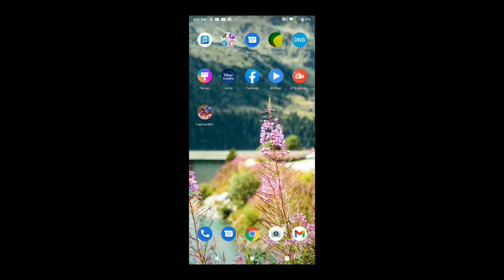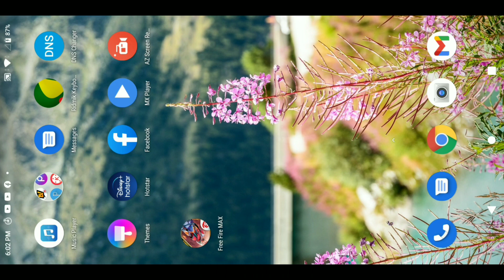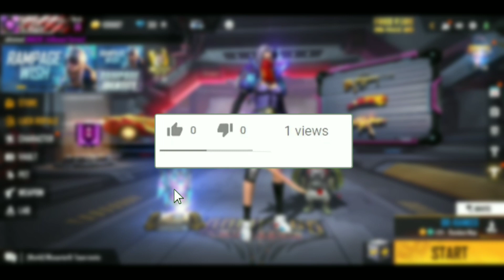How To Solve You're Already In Game MM_1 Problem In Free Fire | Free Fire Max Match Starting Problem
🔴🟣About This Video 😀👇
1) how to solve you're already in game mm_1 problem in free fire
2) free fire you're already in game problem 3) you're already in game mm_1
4) match start problem in free fire
5) match start problem
6) game start problem solve
7) you're already in game problem solve
8) free fire match Starting problem
9) free fire game starting problem
10) free fire you're already in game
11)you're already in game mm_1 problem solution
12)you are already in game (mm_1)
13)how to solve you're already in game mm_1 problem
14)free fire you're already in game problem
15)how to fix free fire you're already in game problem
16)free fire you're already in game (mm_1) problem solved

How To Solve You Are Already In Game MM_1 Problem In Free Fire Free Fire Match Starting Problem

🔴🔵Topic Covered in This Video 👇👇
1) how to solve you're already in game mm_1 problem
2) how to fix free fire you're already in game problem
3) you're already in game mm_1 problem
4) free fire you're already in game problem
5) free fire match Starting problem
6) free fire game starting problem
7) match start problem
8) game start problem solve
9) free fire starting problem after update
10) you're already in game mm_1 problem Solution
11) you're already in game mm_1, solution
12) solve match start problem in free fire
13) game start Problem ff
14) problem FF game start in free fire

🔴🔵Topic Related In This Video 👇👇
1) how to solve you are already in game in free fire
2) how to solve you're already in game mm_1 problem
3) free fire you're already in game (mm_1) problem solved
4) free fire you're already in game problem
5) you're already in game problem free fire
6) how to fix free fire you're already in game problem
7) you're already in game mm_1 problem
8) you're already in game problem
9) you're already in a game problem
10) you're already in game mm_1 problem solution
11) free fire match starting problem Free Fire You are Already in a game mm problem Ff you are already in game Problem Solve

🔵Tags Ignored 👇👇
1) Free Fire you are already in a game mm problem
2) Free Fire you Are Already in Game problem
3) Ff you are already in game
4) Why ff you are already in game Free Fire Max
5) You are already in game
6) Why ff you are already in game Problem 7) Solve FF Team is any game FF

1) free fire you're already in game (mm_1)
2) free fire you're already in game (mm_1) 2022
3) free fire you're already in game (mm_1) tamil
4) free fire you're already in game (mm_1) telugu
5) free fire you're already in game (mm_1) malayalam
6) free fire max mm1 problem
7) free fire max you're already in game (mm_1)
8) you're already in game (mm_1) free fire max 2022
9) how to solve free fire max mm1 problem
10) free fire you are already in a game mm problem
11) free fire you are already in game problem
12) ff you are already in game
13) why ff you are already in game free fire max
14) why ff you are already in game free fire
15) you are already in game
16) why ff you are already in game problem
17) how to solve you are already in game in free fire
18) how to solve you're already in game mm_1 problem
19) free fire you're already in game (mm_1) problem solved
20) free fire you're already in game problem
21) you're already in game problem free fire
22) how to fix free fire you're already in game problem
23) you're already in game mm_1 problem,
24) yofire already in game